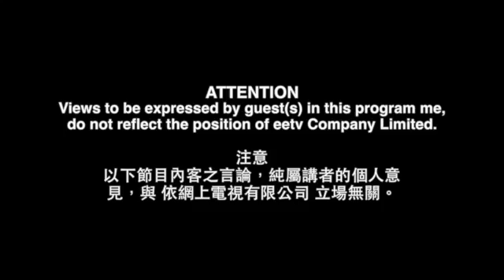徐化普博士《化學人生》mycotoxin毒黴菌素